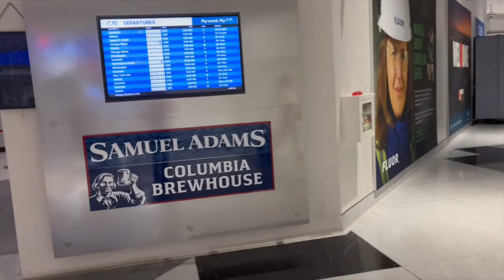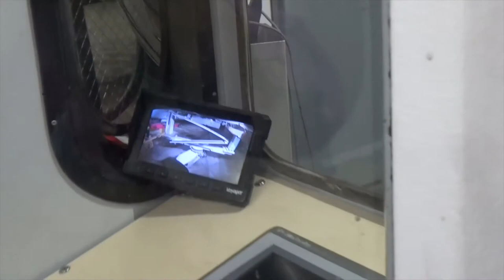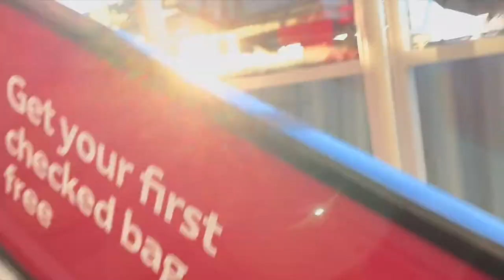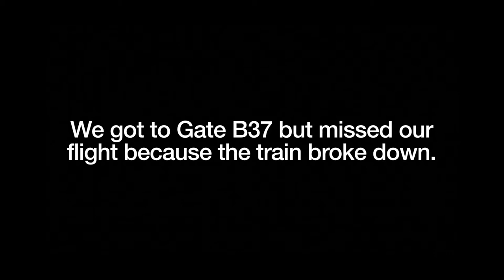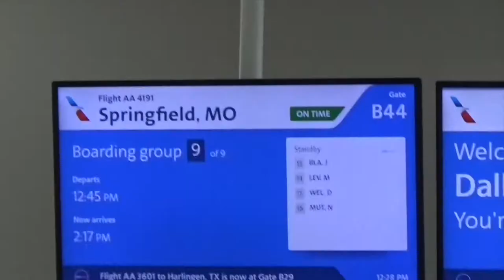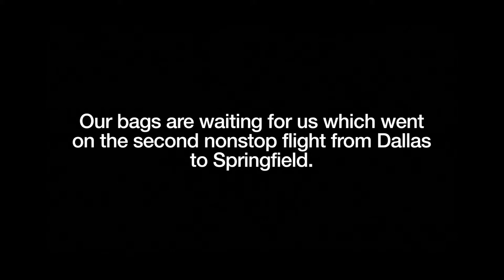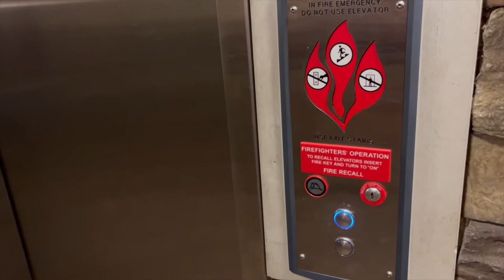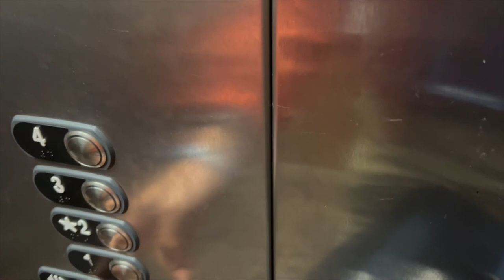Air Travel: American Airlines - Columbia, SC to Springfield, MO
[Taken on 10/15/2023] I've never done an air travel adventure this BIG! @ericsturniolo has flown to Springfield, MO on Delta Airlines. Sorry for the delay, I accidentally published for 7:00 AM.